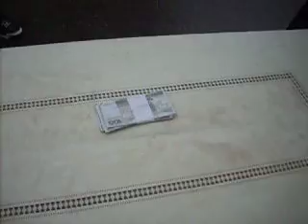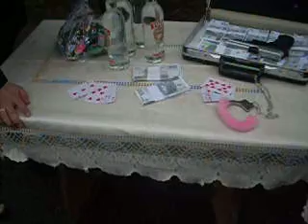zapora weselna nr.2 Nietulisko, mafia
Nietulisko (mafia)